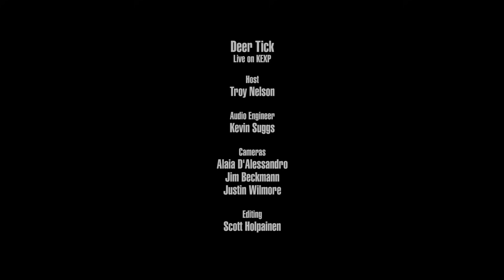Deer Tick - Full Performance (Live on KEXP)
presents Deer Tick performing live in the KEXP studio. Recorded August 3, 2017.

Songs:
Sea Of Clouds
Only Love
Jumpstarting
Look How Clean I Am

Host: Troy Nelson
Audio Engineer: Kevin Suggs
Cameras: Jim Beckmann, Alaia D'Alessandro & Justin Wilmore
Editor: Scott Holpainen